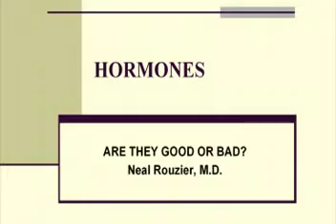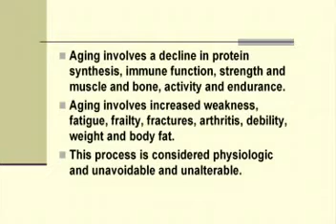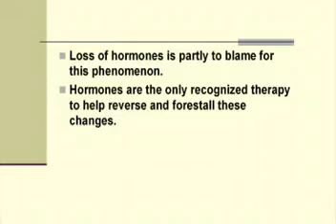Hormones: Are They Good or Bad? (Part 1) Neal Rouzier, M.D.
Dr. Neal Rouzier, M.D., instructor at Worldlink Medical, conducted this free patient seminar featuring Neal Rouzier, M.D.

Looking for advanced training in Bio-Identical Hormone Replacement Therapy?  Providers say our evidence-based CME training has changed their patients lives.

Join the movement to transition your practice from sick care to well care.